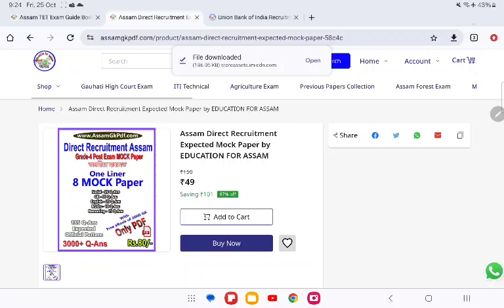ADRE Grade-4 ৰ বাবে Mock Paper, অসমীয়াত, ১৩৫ টা Q-Ans Syllabus wise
🎯 ইংৰাজী মাধ্যমত 45000 প্ৰশ্ন-উত্তৰ All Exam Guide Book PDF  [Rs.450/-]

🎯 অসমীয়া মাধ্যমত 40000 প্ৰশ্ন-উত্তৰৰ All Exam Guide Book PDF  [Rs.499/-]

🎯 ADRE Prelims Exam Guide Book PDF 2024 (English Medium)

🎯 তৃতীয় বৰ্গৰ Driver পদৰ বাবে PDF কিতাপ (অসমীয়াত) [Rs.100/-]

Assam Police PDF Guide book List -

আমাৰ পৰা PDF eBook কিদৰে কিনিব তথা Download কৰিব
সেই বিষয়ে জানিবলৈ তলৰ Video টো চাওঁক